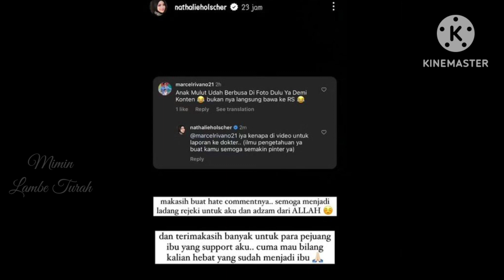PEDAS! Nathalie Holscher Sindir Sule Hingga Ungkit Biaya Rumah Sakit Malah Dihujat